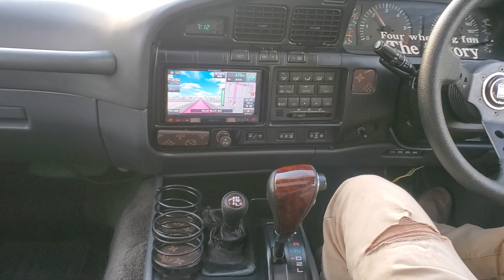1994 Toyota Land Cruiser Driving Video